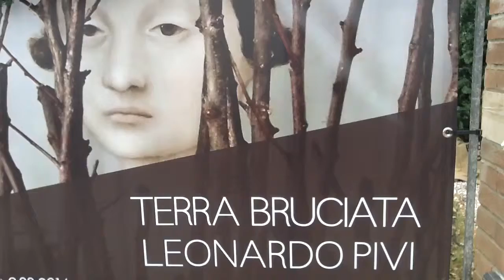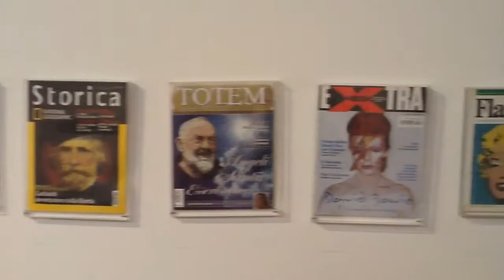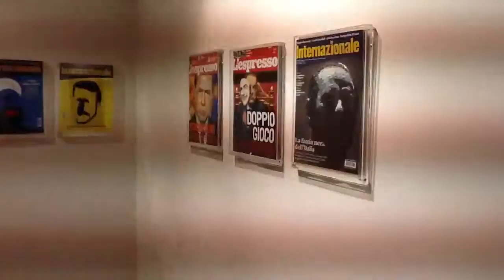Leonardo Pivi -Terra Bruciata -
Mostra (Rimini , Riccione ) con opere degli ultimi 25 anni .